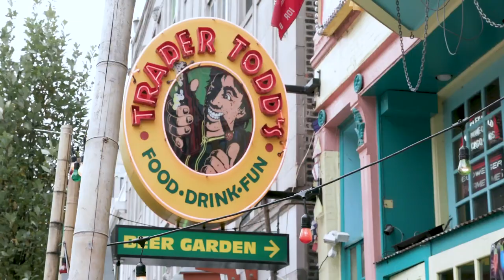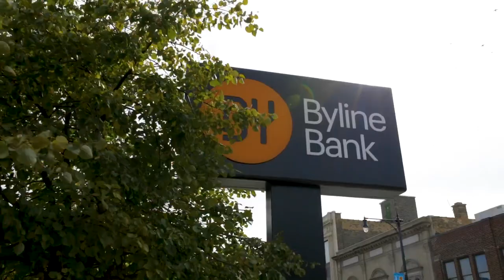Byline Bank - Neighborhood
Produced by Bottle Rocket Media - bottlerocketmedia.net